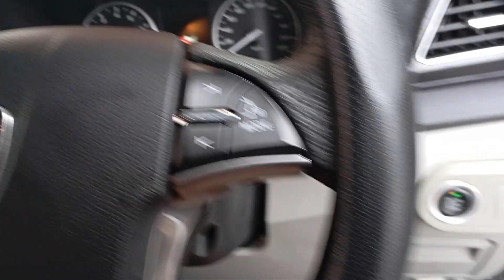Proton persona vvt 1.6 part 1 : nah kereta guna baru 5 tahun tp ada bunyi dlm enjin sdh tau ??